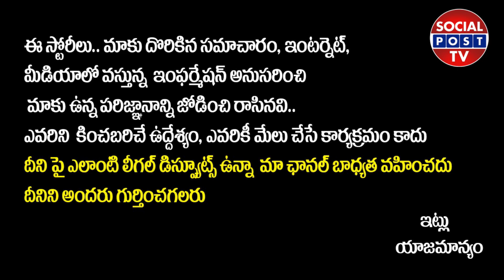TRENDINGVIDEO: Sirivennela Seetharama Sastry Last Song | Sirivennela Seetharama Sastry Emotional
TRENDINGVIDEO: Sirivennela Seetharama Sastry Last Song | Sirivennela Seetharama Sastry Emotional || SocialPostTv

Hello Friends,